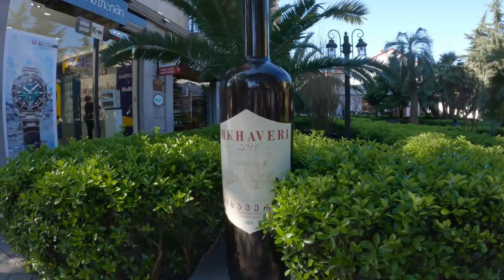Gruzja 2023/Georgia 2023 Kutaisi-Batumi-Tbilisi || GoPro Hero 10